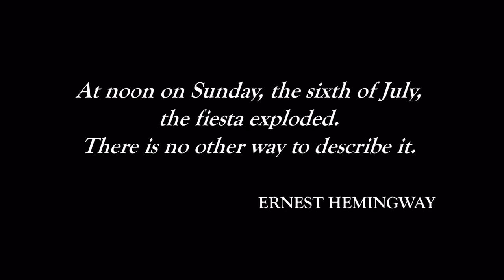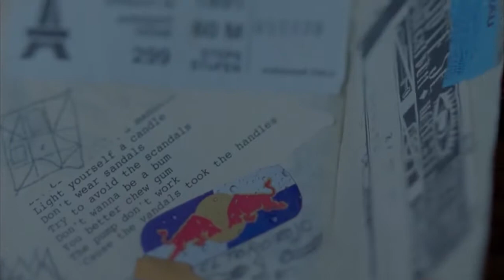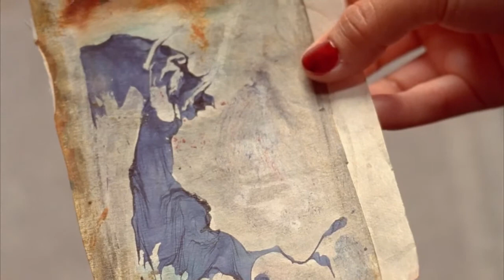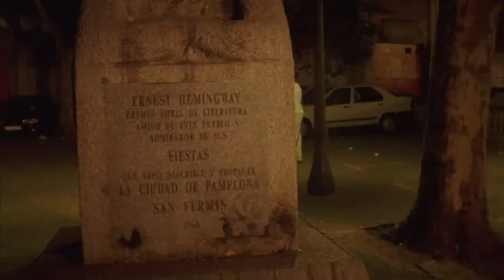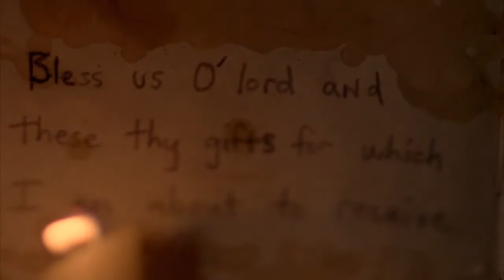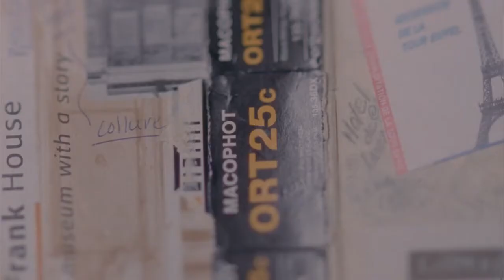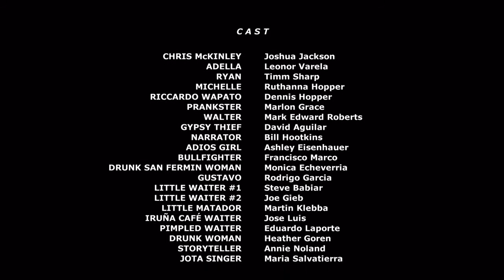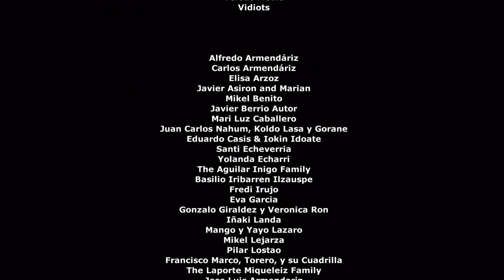Americano 2005 Full Movie